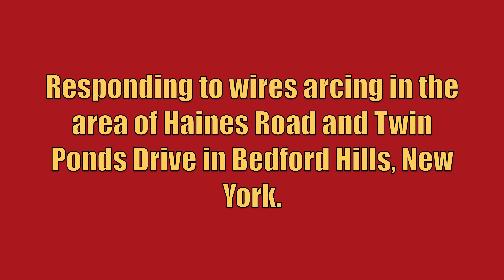Bedford Hills FD Mini Attack 9 + Utility 6 + Rescue 10 Responding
Bedford Hills Fire Department Mini Attack 9, Utility 6, and Rescue 10 responding to wires arcing in the area of Haines Road and Twin Ponds Drive in Bedford Hills, New York. Car 2032 from the Bedford Hills Fire Department also responded to this call, but is not seen in this video. Car 2032 arrived on scene and confirmed primary wires down and burning and requested ConEd electric to the scene.

The units seen responding are:
Mini Attack 9 - 1989 International S1800/Saulsbury/2004 Gowans-Knight (500GPM/350GWT)
Utility 6 - 2013 Chevrolet Silverado 3500HD/BurQuip/Chivvis
Rescue 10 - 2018 Seagrave Marauder II

This video was taken on January 24th, 2019.